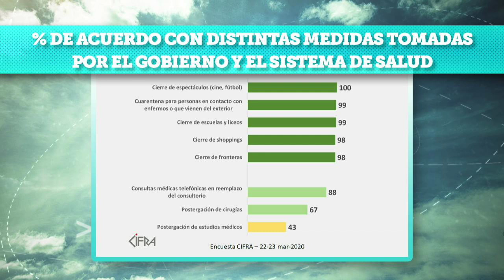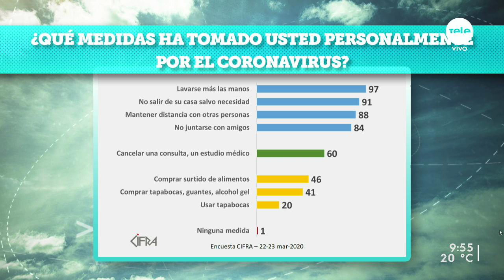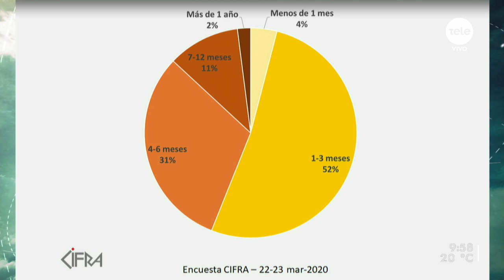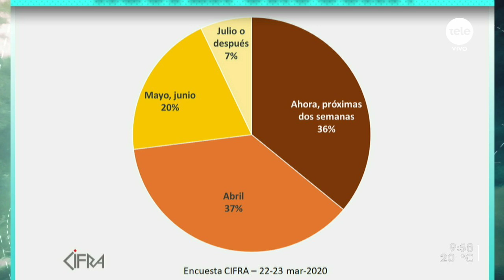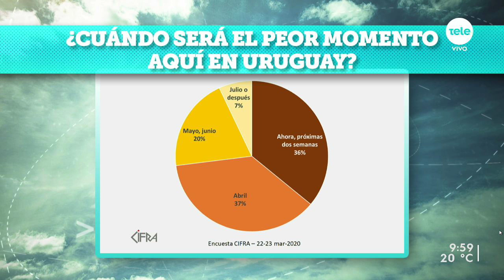El 52 % de los uruguayos cree que la pandemia durará entre uno y tres meses, según encuesta de Cifra